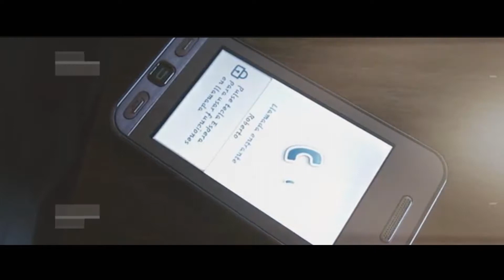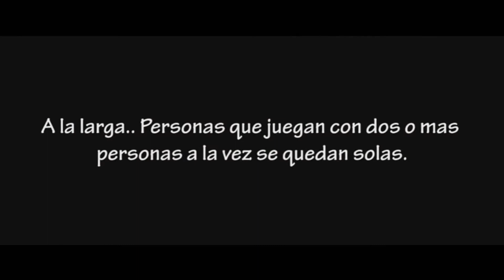Si No Me Querias l Rap Para Dedicar a Tu ExNovia l Dantri Rap Ft Kristys MTC l Prod C SHotRecords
▶espero q les aya gustado este video  ya saves ustedes son lo q me dicen de q video sera el proximo  jejeje aqui abajo les dejo mis redes pa q me sigan y me puedan decir de q les gustaria la siguiente video◀